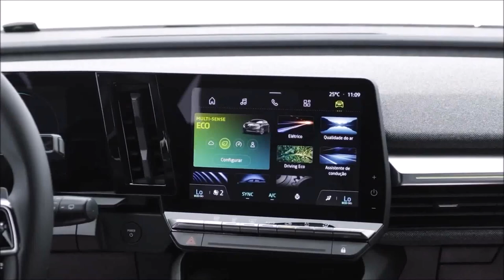Renault Megane E TECH elétrico